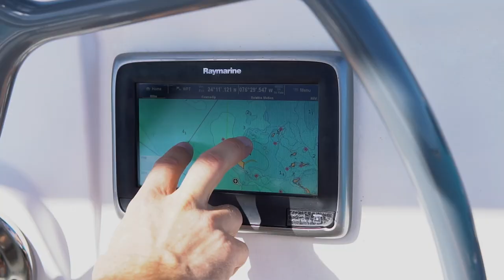Sailing Vacation Paradise in the Exumas Bahamas | Dream Yacht Charter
Find your sailing vacation paradise in the uncrowded Exumas out islands of the Bahamas. Miles of white sand beaches and world-class snorkeling and diving make this the perfect escape for family and friends. The natural scenery and wildlife found here are second-to-none. Escape to the Exumas and discover the sailing paradise you've been missing!

Find your perfect yacht charter vacation with us, or for more inspiration on destinations,

At Dream Yacht Charter, our passion is providing sailing vacations of a lifetime. We are the world's largest yacht charter operation with one of the largest fleets in more than 50 destinations around the globe.